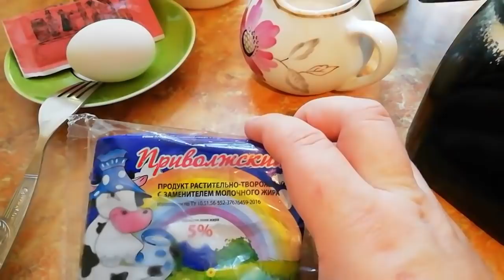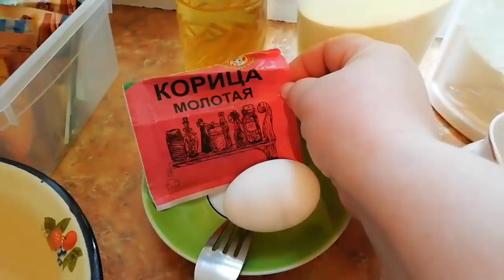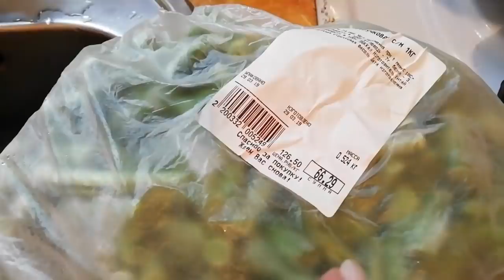ЭКОНОМНОЕ МЕНЮ на 2 дня - НЕдорого и Очень ВКУСНО//Простые РЕЦЕПТЫ на КАЖДЫЙ день/БЮДЖЕТНОЕ питание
ღ▬▬▬▬▬▬▬▬▬▬▬▬ஜ۩۞۩ஜ▬▬▬▬▬▬▬▬▬▬▬▬ღ
ღ▬▬▬▬▬▬▬▬▬▬▬▬ஜ۩۞۩ஜ▬▬▬▬▬▬▬▬▬▬▬▬ღ
    Продолжаю экономить на питании... Поэтому, сегодня снова - экономное меню на 2 дня. Всё, как всегда, получилось просто, быстро и вкусно! Нет, не так - недорого и очень вкусно!)) Напоминаю, что я никого не учу готовить, т.к. сама не особо и умею это делать. Я просто делюсь с вами тем, что мы едим. И показываю процесс приготовления... Иногда, прошу и ваших советов и подсказок в том или ином деле. В общем, приятного всем просмотра!)
 Возникло желание помочь каналу?!
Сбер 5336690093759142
Это видео - ЭКОНОМНОЕ МЕНЮ на 2 дня - НЕдорого и Очень ВКУСНО//Простые РЕЦЕПТЫ на КАЖДЫЙ день/БЮДЖЕТНОЕ питание